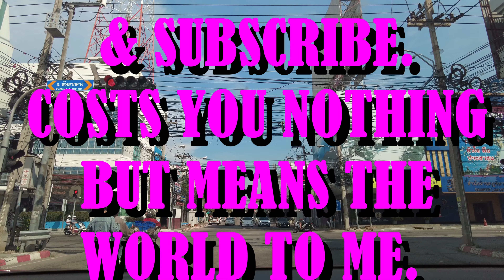MORE PATTAYA MEMORIES WITH PHIL FROM LE PUB PT 3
Third and final part of my day out in Pattaya with Phil from Le Pub in Soi Diamond Walking street, picking up where we left off last time at the now demolished Simon Beer Bar complex. Below is a link to Phils channel.
I am still in the UK and also posting some content from there.